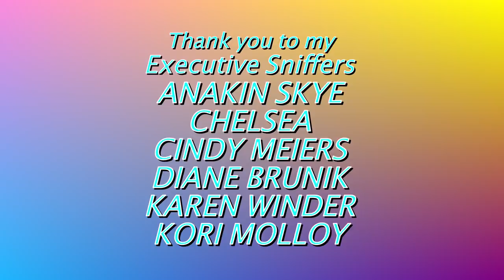I GOT A HYACINTH MACAW!